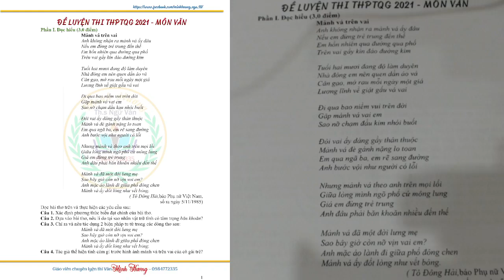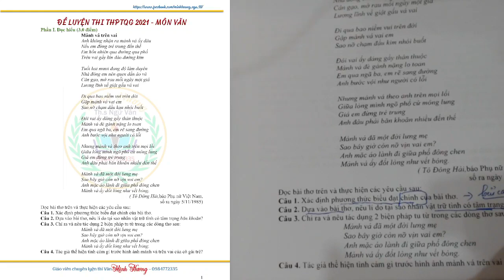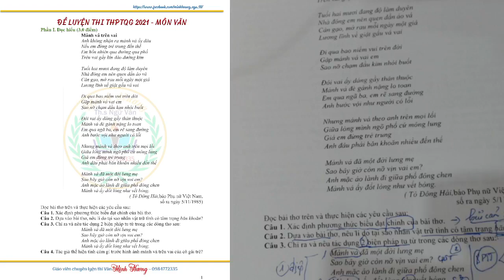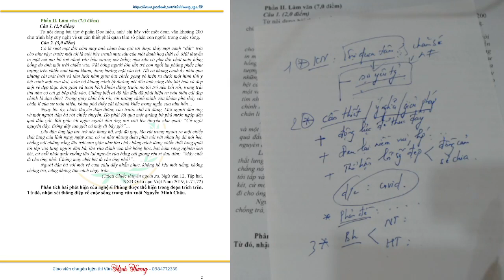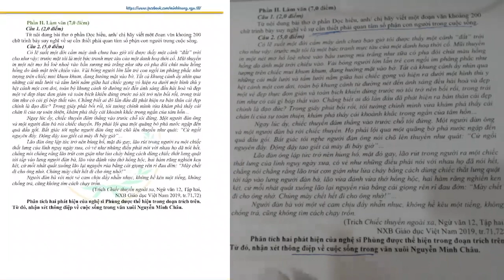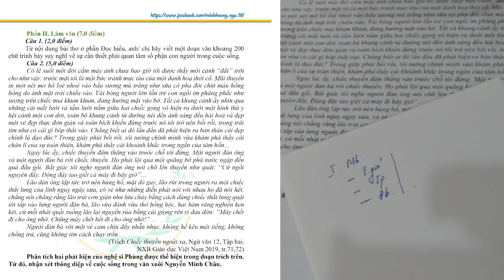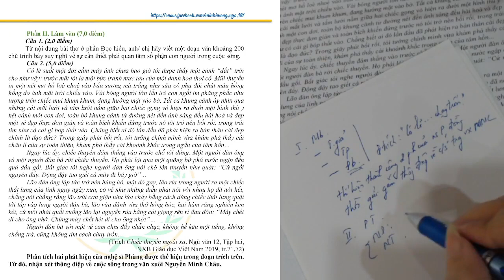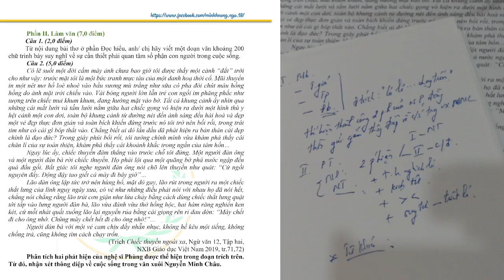HƯỚNG DẪN ÔN THI TỐT NGHIỆP THPT MÔN NGỮ VĂN 2021